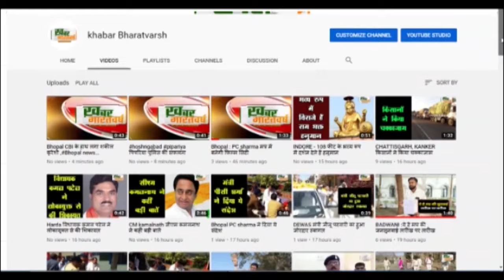भोपाल : मुख्यमंत्री यादव ने हरदा में पटाखा फैक्ट्री में हुई दुर्घटना के संबंध में आपात बैठक की